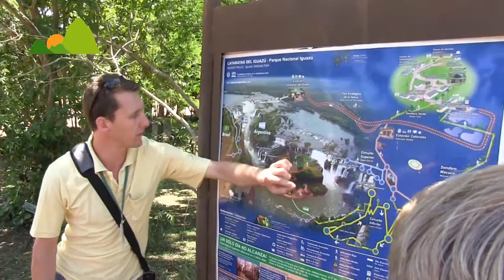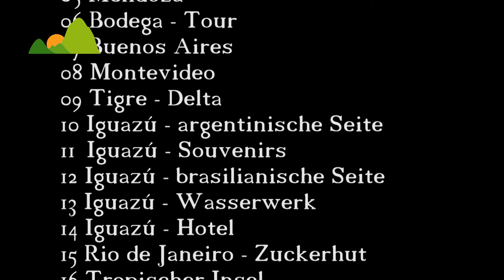Iguazu Falls (Wasserfälle) Rundreise, Doku, Sehenswürdigkeiten 10/19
Iguazu Falls (Wasserfälle) Argentina, Rundreise. Doku mit Sehenswürdigkeiten - Wasserfälle Iguazú, Argentinische Seite - Südamerika Reisefilm 10/19 (Jahr 2011) Guarani, Sierra Madre, Ecologial Jungle Train, Teufelschlund-Station und Schmetterlinge.
Doku in Deutsche Sprache. Travel Guide - tourism video

Eine Reise nach Chile, Argentinien, Uruguay und Brasilien. 10. Teil der Reise sind die Iguazú (Iguassu) Wasserfälle auf der Argentinien Seite.

Die Reise führten wir mit Machu Picchu Travel (MPT-Travel) Südamerika Reisen GmbH; durch.